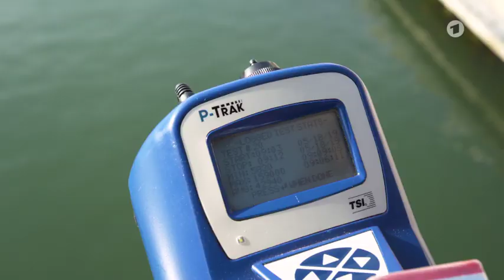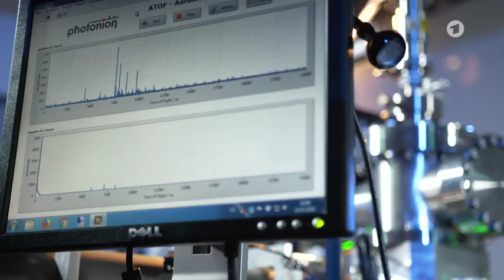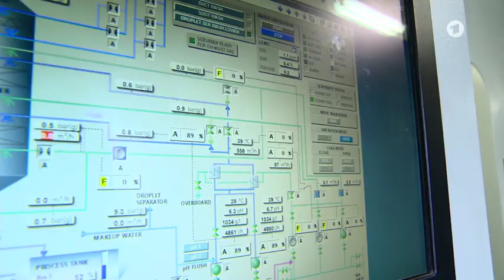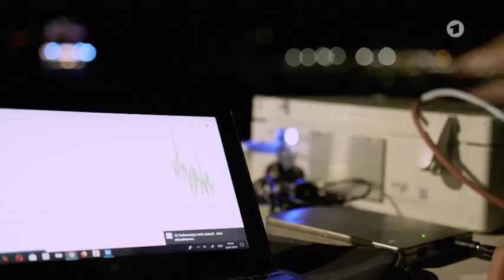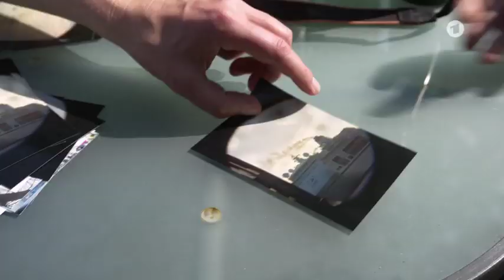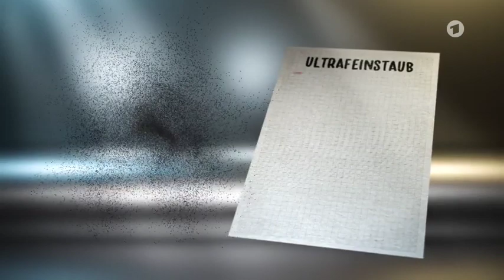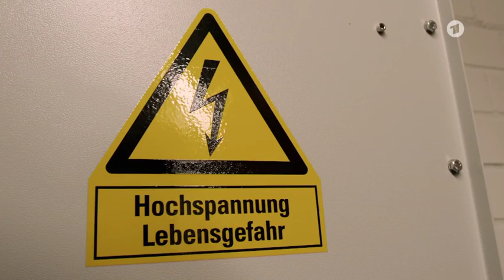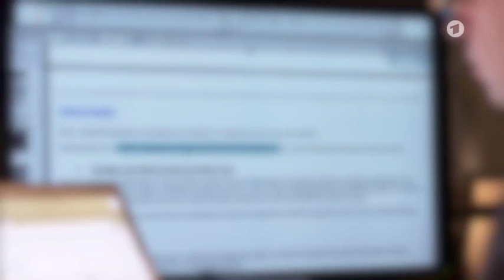Traumschiffe als Luftverschmutzer? Doku ARD 15.07.2019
Mehr Berichte zum Thema Klimawandel hier auf dem Kanal. Mit mehr als 240 Beiträgen.
Zusätzliches Material habe ich in der Playlist verlinkt.

Womöglich der erste Klimakanal, der konstant das Thema Klimawandel im Focus hat.

So seit Ihr stets informiert wenn's um's Klima geht.